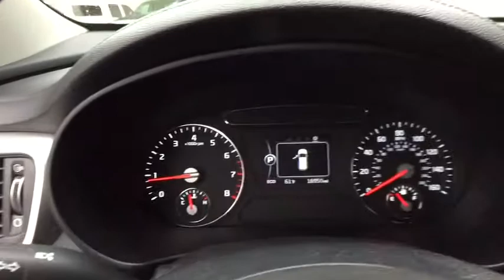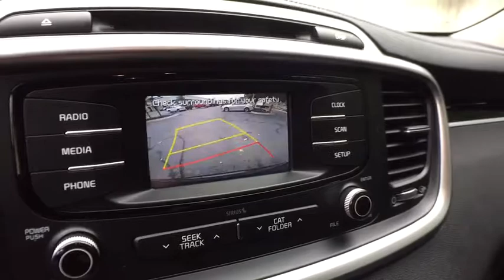2016 Kia Sorento Clarkston, Waterford, Lake Orion, Grand Blanc, Highland, MI P1366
Platinum Graphite U 2016 Kia Sorento available in Clarkston, Michigan at Bowman Chevrolet. Servicing the Waterford, Lake Orion, Grand Blanc, Highland, MI area.

Bowman Chevrolet
6750 Dixie Hwy

2016 Sorento LX Clean CARFAX One Owner **Rear Back-Up Camera**Infotainment Center**Bluetooth Capabilities**Good Condition - Comes With WarrantybrbrThis vehicle also includes Satellite Radio, Radio Wheel Control, Auto Headlights, Keyless Entry, Alloy Wheels, Side Air Bags, and Power, Split Rear Folding SeatingbrbrImmaculately inspected and detailed. At Bowman Auto Group we provide One Great Experience and are proud to offer Transparent Pricing!  Proudly serving: Oakland County, Clarkston, Bloomfield Hills, Flint, Waterford, Holly, Whitelake, Lake Orion and Detroit.br,br